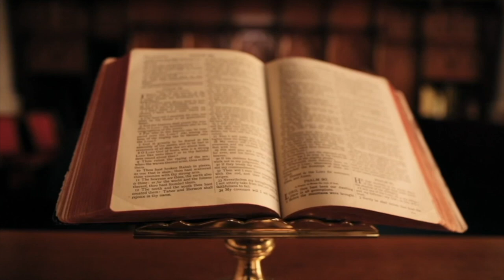NJË DRAMË DASHURIE / AKTORI U MARTUA ME SHOQEN E VAJZËS